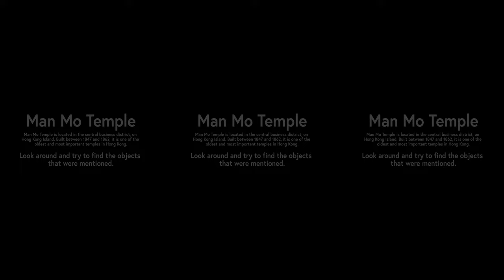Hong Kong Man Mo Temple (360° Virtual Reality Guided Tour)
Welcome to our VR tour!
When the light is dim, please look around (click and drag in a PC OR move and rotate your mobile device) and try to find the highlighted objects that are being mentioned in the voiceover.

The light will be turned on again for around 5 seconds after or between each voiceover, you might pause the video if you would like to have a better look at the scene.

If you want to learn more about Hong Kong, come and join us in our free online course "Virtual Hong Kong: New World, Old Traditions" on FutureLearn:

Man Mo Temple is located in the central business district, on Hong Kong Island. Built between 1847 and 1862, it is one of the oldest and most important temples in Hong Kong.

RECOMMENDED WATCHING IN 4K.